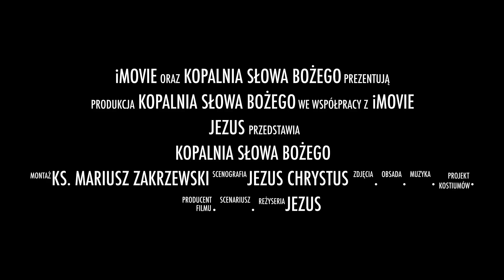Być czujnym! | "Kopalnia Słowa Bożego" | J 10, 11 16 | Ks. Mariusz Zakrzewski SAC